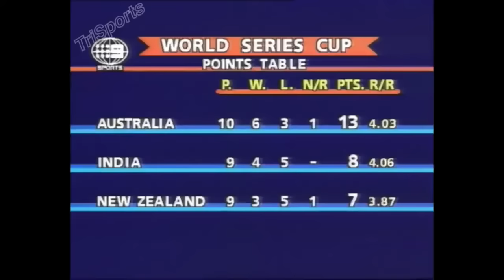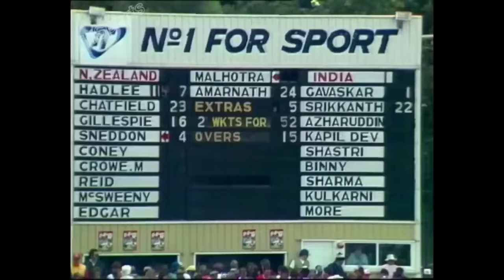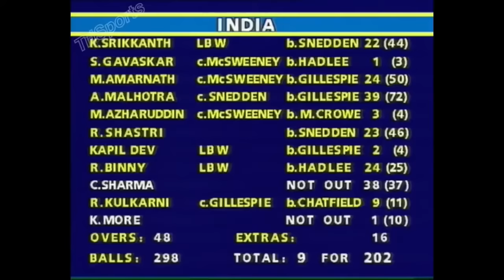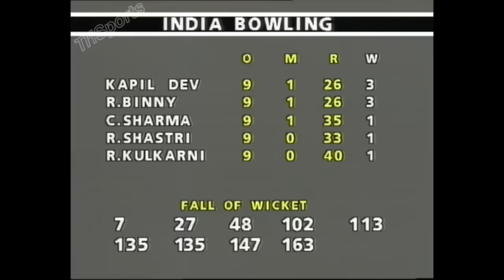India V New Zealand ODI 1985/86 NTCA Ground Launceston